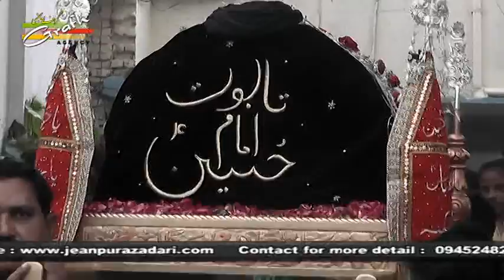Maulana Nurool Hasan | Yaum-e-Aza Chehlum Shohda-e-Karbala1438- 2016 | Jeanpur Azamgarh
Yaum-e-Aza Chehlum Shohda-e-Karbala
On : 26th Safar 1438 (27th November 2016) Sunday
Venue : Jeanpur, Azamgarh, U.P. India
Khateeb : Maulana Syed Abbas Baqri Saheb Qibla
Organized By : Al-Mehdi Organization & Jaenpur Azadari Team

Presented By : Mohd. Asghar Kintoori & Karrar Haider Jaan Jarwali
Cameraman : Rahul Singh Chauhan
Camera Asstt. : Kumail Ali, Yusuf Raza, Mehdi Hasan "Sonu"
Video Editor : M. Abuzer Kintoori

Aijaz(Josh-e-Azza) 2017
Ashfaq-Marchant 2017
Awaz-e-Karbala 2017
Azadari-e-Murshidabad
Daniyal 2017
Dar-e-Batool 2017
Hala Party
Qurban Jafri
nohay 2017
sarwar 2017
nohay 2017-17
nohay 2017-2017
nadeem sarwar
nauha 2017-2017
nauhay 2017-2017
nohay
how to
scrapbooking (hobby)
noha
epic
daniyal
islam
shia
2017
farhan
allah
iraq
song
lyrics
album
naat
qawali
duwa
salawat
ibadat
talwar
tatbeer
zanjeer
qama
azadar
pursa
sham
karbala
matamdari